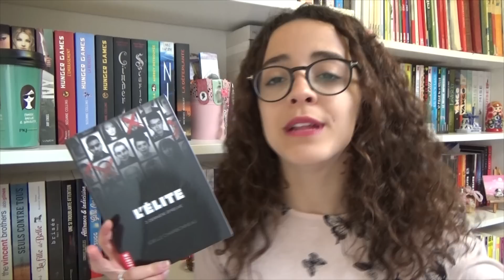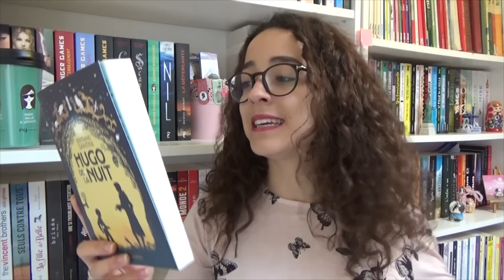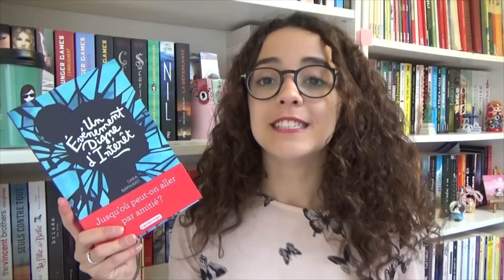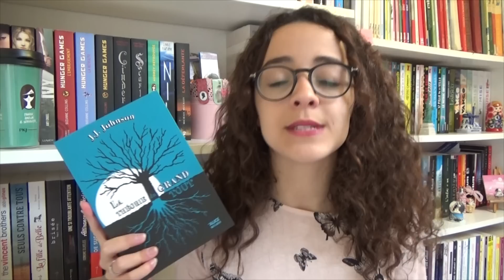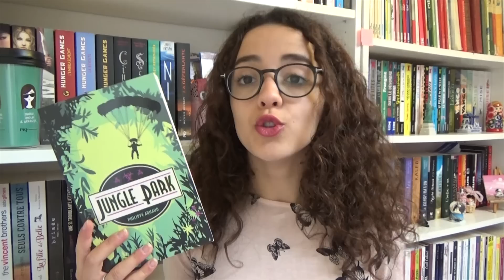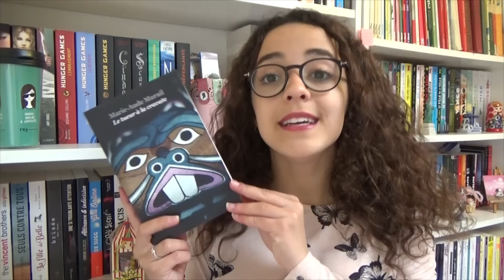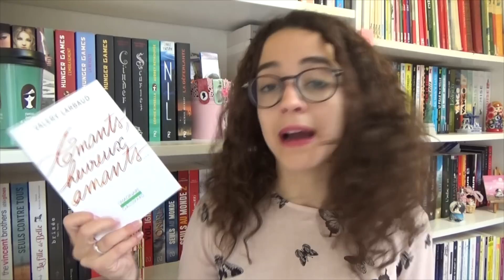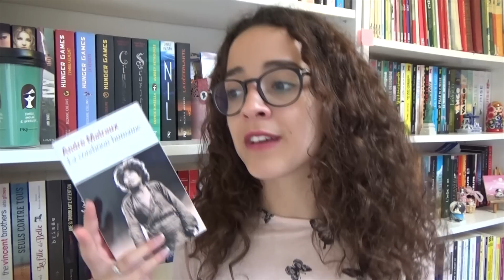ARRIVÉE LIVRESQUE | Avril 2016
Voici le book haul du mois où je vous présente tous les livres qui ont rejoint ma bibliothèque en avril ! J'ai tellement hâte de pouvoir TOUS les lire tant ils ont l'air géniaux ♥ Je remercie les maisons d'édition pour leur confiance et n'hésitez pas à me dire, vous, lesquels vous font envie. Gros bisous et à bientôt sur la chaîne je l'espère. Vous me manquez fort fort.

Livres cités : La Théorie du Grand Tout - Bons baisers de Mesménie - Un événement digne d'intérêt - Cette fille c'était mon frère - Les fragiles - Jungle Park - Tout plutôt qu'être moi - Hugo de la nuit - L'élite 3 - Le tueur à la cravate - Big Easy - Amants heureux amants - La condition humaine - Mademoiselle Else - Voyage au congo.